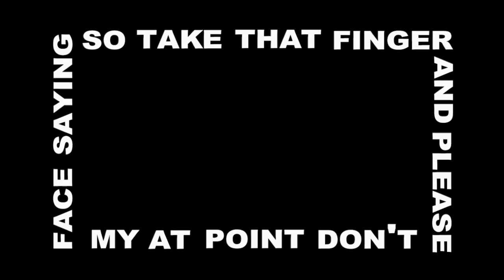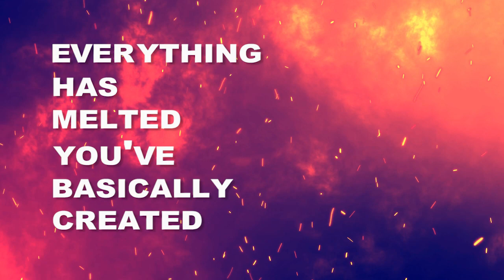Welcome to Stellar Firma!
Stellar Firma Ltd Promotional Video ZX4V-03

With a jaunty riff let Design Consultant Trexel Geistman show you the wonders that Stellar Firma has to offer...

(Wait, Geistman!? Who signed this off?? Who released the recordings to him?! I.M.O.G.E.N. get me-- Bzzzt--)